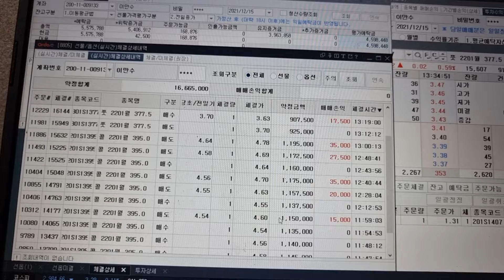선물옵션 실전매매 무작정 따라하기 by 선물옵션 협동조합